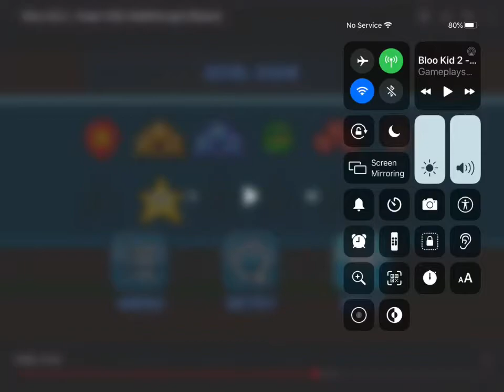Episode 940 Bloo Kid 2 Level 7 Tall Trees